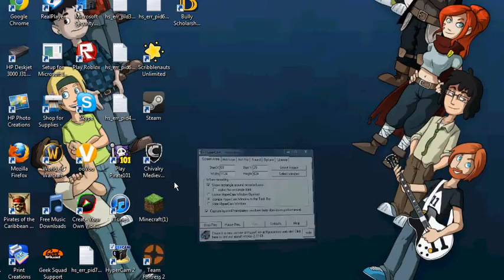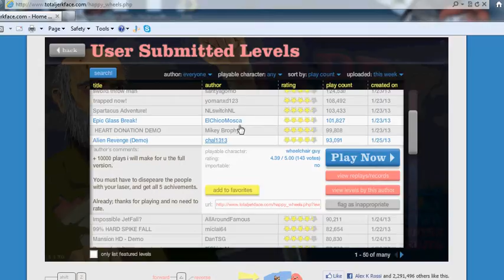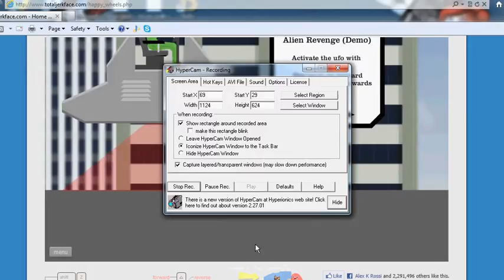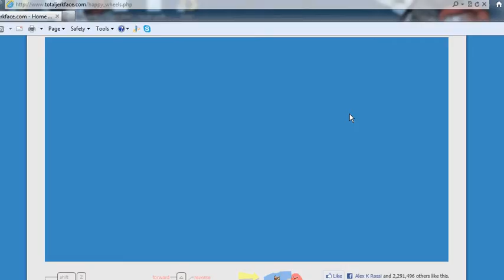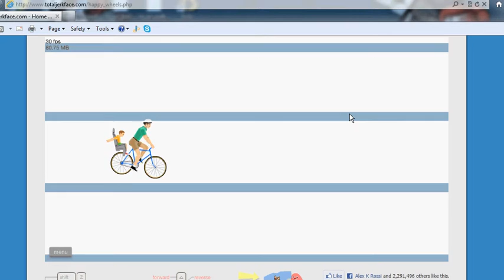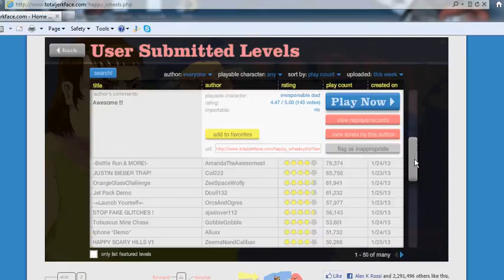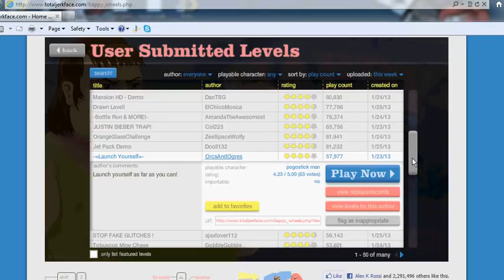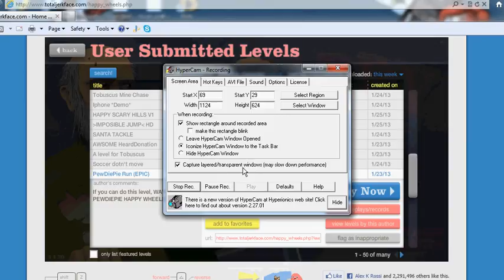happywheels episode 2.stuck in chuck norris's domin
hey guys :D hope you enjoy :3